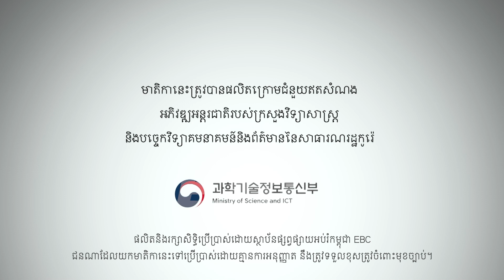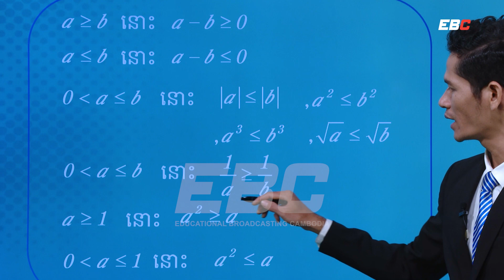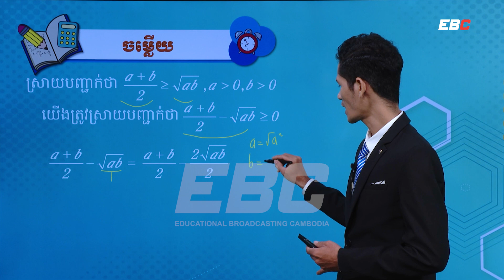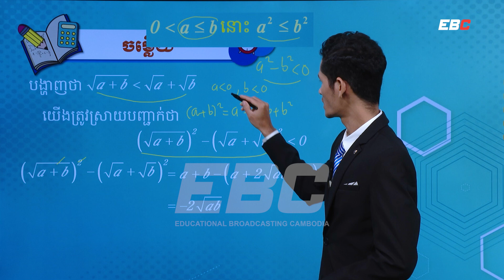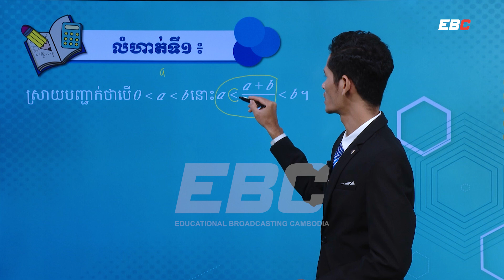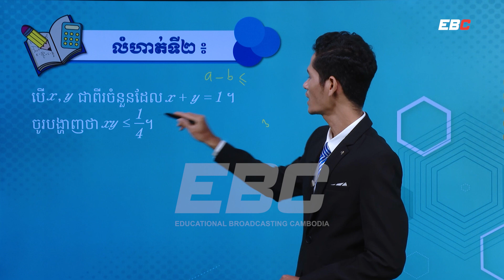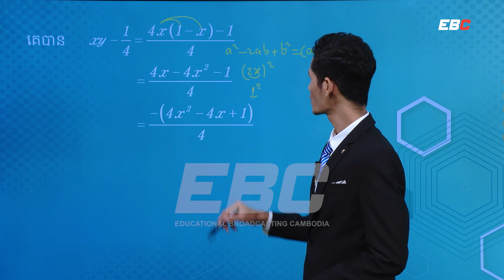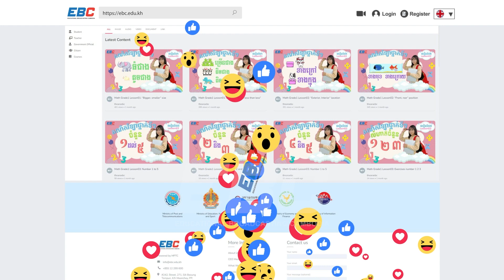EP18: G9 មេរៀនទី០៥៖ វិសមីការដឺក្រេទី១មានមួយអញ្ញាត , លក្ខណៈនៃវិសមភាព